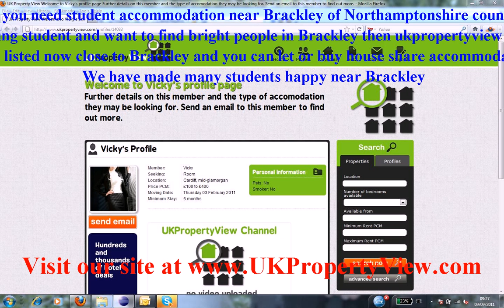Student Accommodation Brackley | Freshers University Week Northamptonshire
Do you need student accommodation near Brackley of Northamptonshire county?. Are you a hard working student and want to find bright people in Brackley then ukpropertyview can help you with this. We have many halls, houses, flats, and rentals listed now close to Brackley and you can let or buy house share accommodation when coming to visit our university office. We have made many students happy near Brackley.